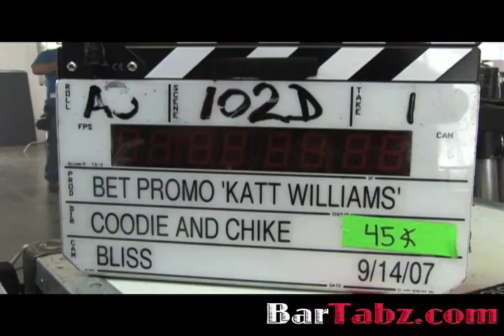BET Promo for 2007 Hip Hop Awards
A look behind the scenes of the making of the 2007 Hip Hop Awards promo commercial featuring Kat Williams.  Directed by Coodie & Chike(Through the wire, Jesus Walks...)